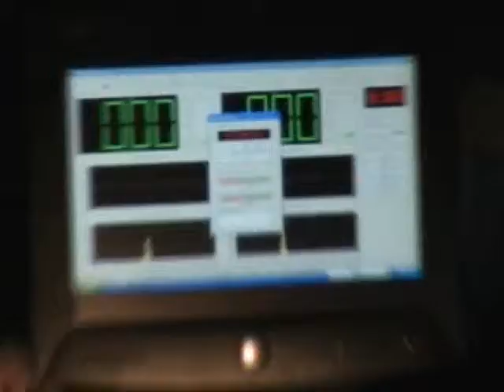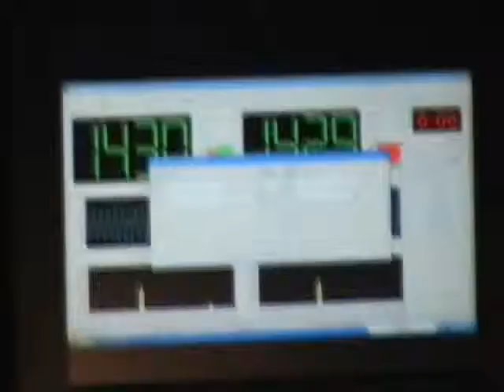TJ & Ryan's Run "Final Class C"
This was the Final for Class C at Apple Blossom '09